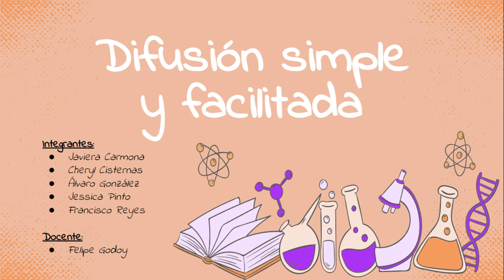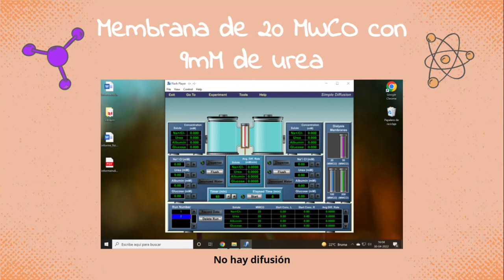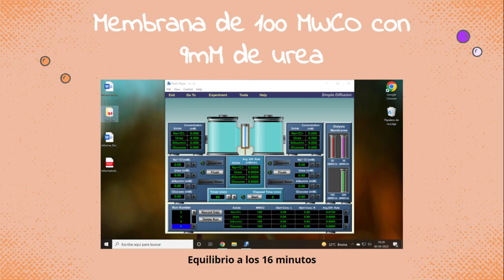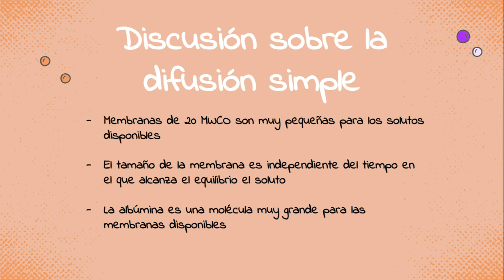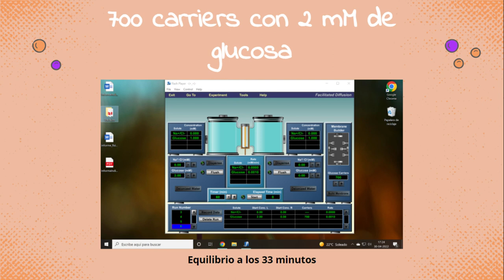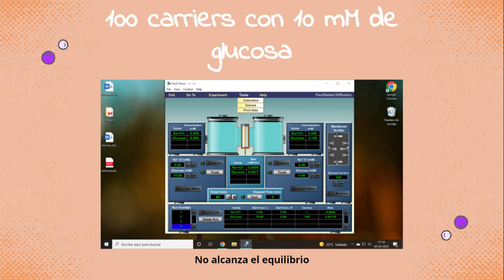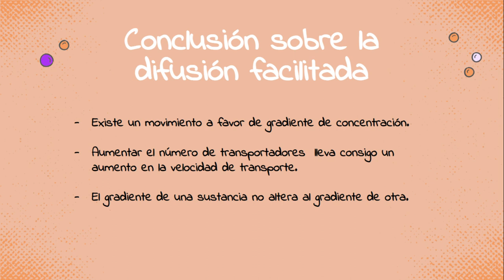Lab01 grupo2 SeccionL3 DifusionSimpleYFacilitada